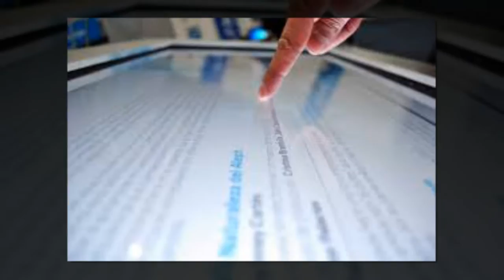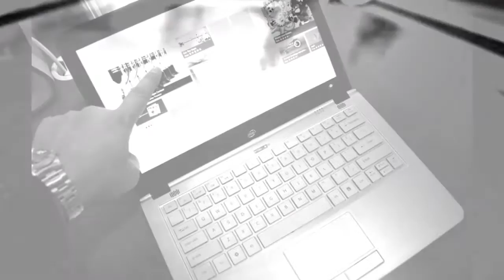How to Turn Any Non-Touch Screen PC Into a Touch Screen (AirBar)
Want to buy a touch-screen laptop but couldn't afford it?

But what if I told you that you can turn your existing non-touch-screen laptop into a Touch Screen laptop?